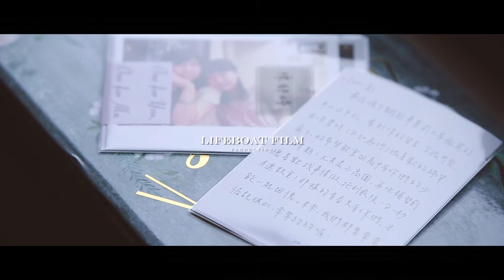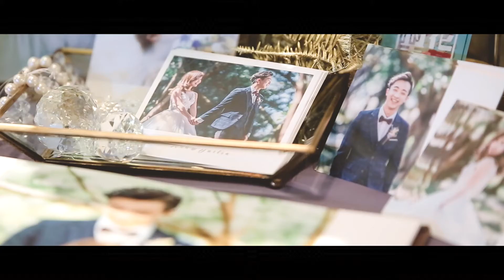Justin + Ann @世貿三三 | 婚禮錄影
生活如同沒有腳本的電影
有些時刻想留在心裡一輩子
湧上心頭的時候
可以隨時按下播放鍵重溫…

生活艇映象LifeBoat Film
- 從生活出發 -